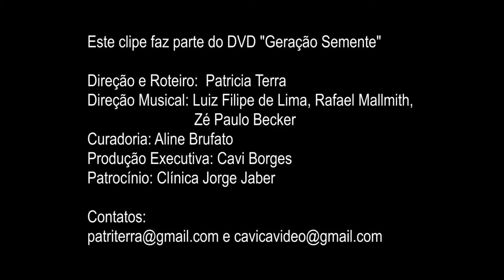Geração Semente - Nina Wirtti e Luis Barcelos